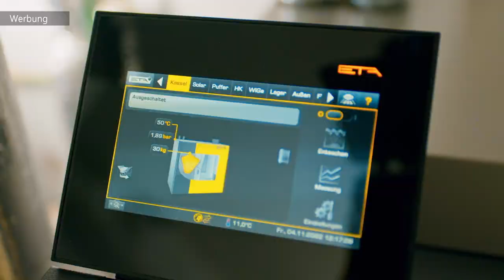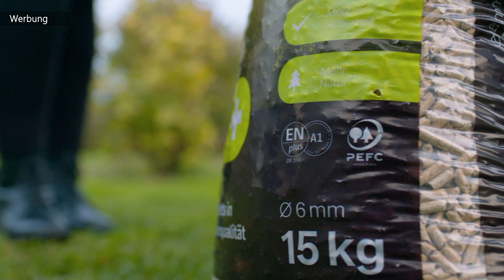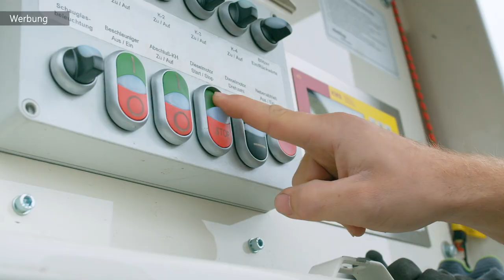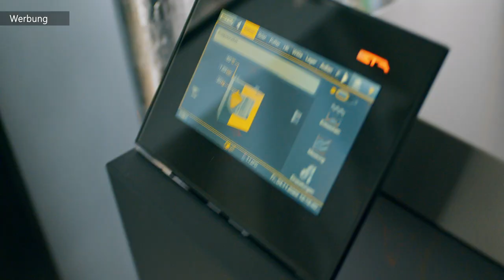PELLETHEIZUNG: Funktion, Befüllung, Wartung & Förderung | MrHandwerk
Du interessierst dich für eine Holzpelletheizung? Wir waren bei einer Pelletsanlieferung vor Ort und haben einem Experten von vita holz die wichtigsten Fragen gestellt.

Nutze JETZT die einmalige Gelegenheit und nimm an der Verlosung der BayWa und vitaholz teil: Es gibt eine brandneue Pelletheizung zu gewinnen!

Online-Shop MrHandwerk:

0:00 Begrüßung / Ankündigung Gewinnspiel
0:58 Ölheizung Tausch gegen Pelletheizung
01:33 Gibt es Fördermittel?
2:09 Woher kommen die Holzpellets?!
3:05 Qualitätsunterschiede der Pellets?
4:12 Anlieferung der Holzpellets
5:47 Funktion der Holzpelletheizung
8:36 Zusammenfassung
8:54 Verabschiedung / Infos Gewinnspiel